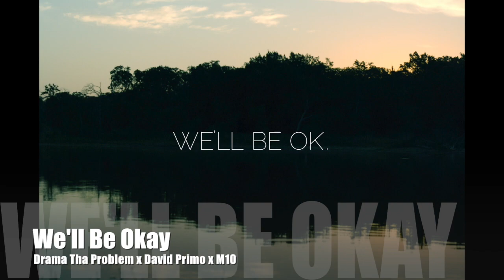We'll Be Okay - Drama Tha Problem x David Primo x M10